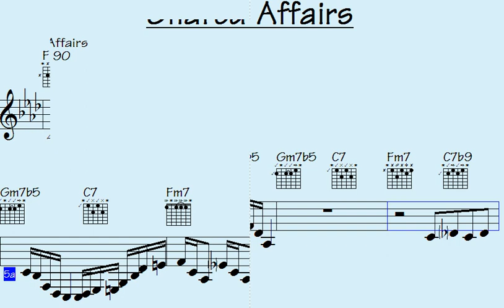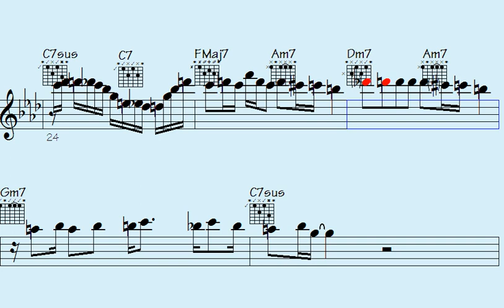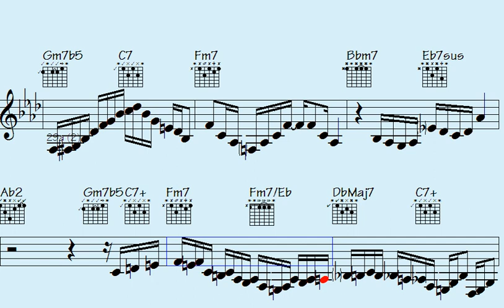▫Muffle the Silence with the Captivating Solos of 'Shared Affairs'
"Muffle the Silence with the Captivating Solos of 'Shared Affairs'. Immerse yourself in a mesmerizing musical journey as this talented group takes center stage with their captivating solos. Let their enchanting melodies transport you to a world where words are unnecessary, and emotions speak through music. 'Shared Affairs' skillfully blends various genres, creating a unique and unforgettable sonic experience. Discover the magic of their melodies and let your senses come alive. Join us as we delve into the captivating world of 'Shared Affairs' and unlock the power of music to transcend silence."

l2k 1-170